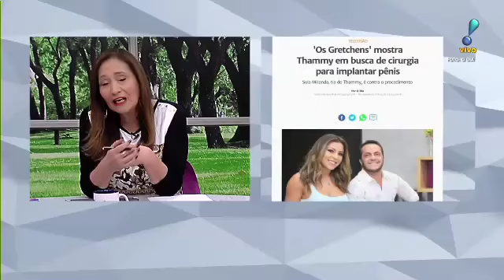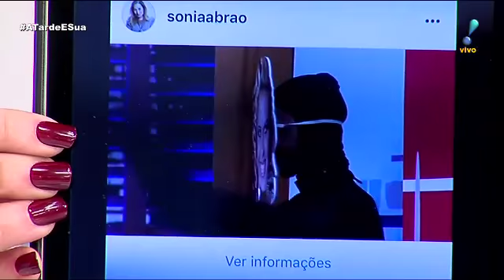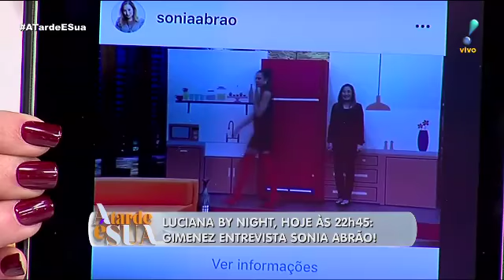Sonia Abrão critica postura de Sula Miranda em reality: "Ficou melindrada"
Após a estreia do reality show “Os Gretchens”, Sonia Abrão avalia que Sula Miranda exagerou ao abrir a intimidade da família e lembrar “rixas” do passado com a irmã Gretchen. “Não é falta de amor entre irmãs, é incompatibilidade de gênios”, constata Sonia sobre a relação entre Sula e Gretchen.